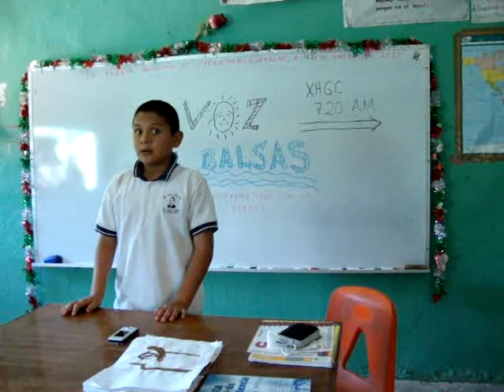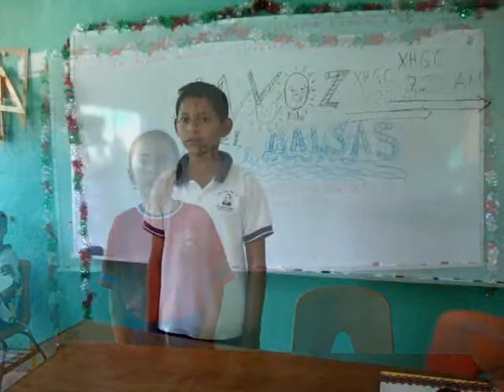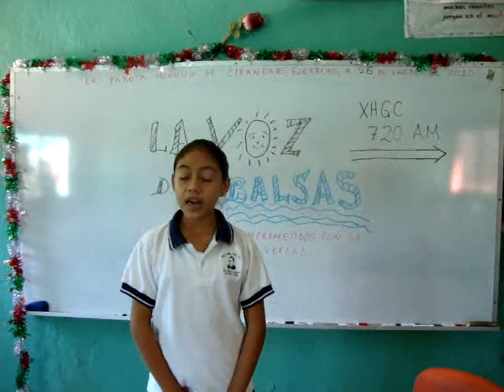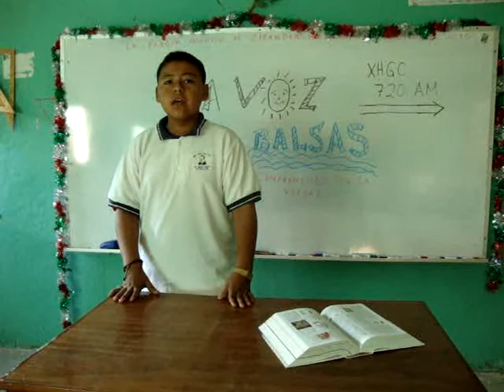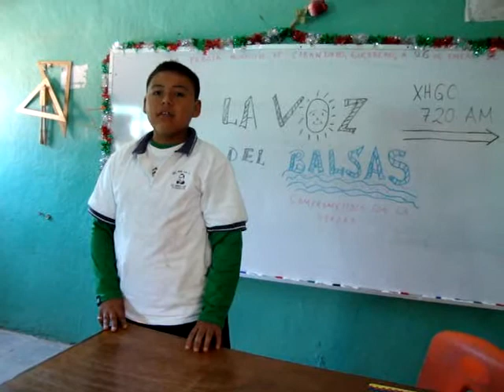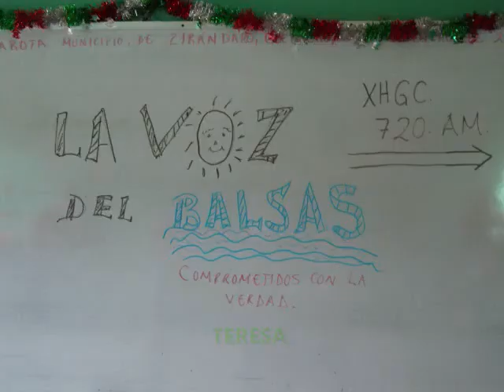LAS ENFERMEDADES DE TRANSMISIÓN SEXUAL.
ESPERO LES AGRADE ESTE VIDEO QUE HICE CON MIS CHAVOS.
ESC- PRIM- RUR- FED- LIC. BENITO JUÁREZ. LA PAROTA, MPIO, DE ZIRÁNDARO, GUERRO.

SALUDOS AL CAM DE ACAPULCO, GRO.